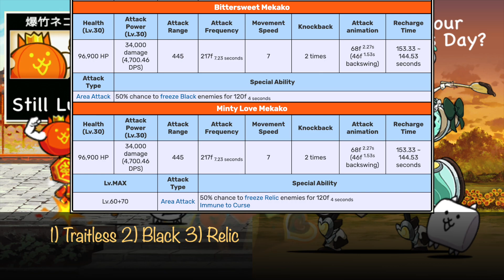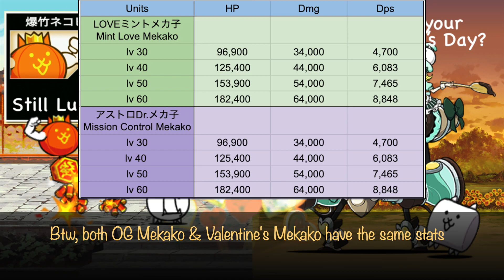Battle Cats 12.1 Sweet Love Mekako's TF: Minty Love Mekako's Review [Valentine's Gacha]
Firecracker Cat + 20
Brainwashed Jamiera?
Brainwashed Mythic Tian
Eren Yeager brainwashed?
Brainwashed Nova Pro?
Battle Cats Brainwashed Titan Cat
Battle Cats Is Brainwashed Titan good?

Battle Cats 2023 Valentine's Gacha: Valentine Gals Bannner Units
1) Uesugi Kenshin~Wargod Kenshin~Immortal Kenshin
2) The White Rabbit~The Black Cat~The Grey Fox
3) Wolfchild Deale~Wolf Princess Deale~Jester Queen Deale
4) Sweet Aphrodite~Chocoladite
恋女神ショコラディーテ~メガショコラディーテ
5) First-Love Myrcia~First-Love Myrcia ξ
初恋令嬢メルシュ~初恋令嬢メルシュξ
6) Sweet Love Mekako~Bittersweet Mekako~Minty Love Mekako
白い恋人メカ子~ビタースイートメカ子~LOVEミントメカ子

7) Brainwashed Axe Cat~Brainwashed Brave Cat
洗脳されしバトルネコ~洗脳されしネコカベ
8) Brainwashed Bird Cat~Brainwashed UFO Cat
洗脳されしネコノトリ~洗脳されしネコUFO
9) Brainwashed Titan Cat~Brainwashed Mythical Titan
洗脳されし巨神ネコ~洗脳されしネコダラボッチ

Battle Cats stages used in this video:
1) Heavenly Tower Floor 24
2)  Heavenly Tower Floor 32
3) Infernal Tower Floor 40

5 Titan Cats in The Battle Cats. There are more from Collabs
1) Titan Cat~Mythical Titan Cat~Jamiera Cat
巨神ネコ~ネコダラボッチ~ネコジャラミ
2) Crazed Titan~Crazed M. Titan Cat~Manic Jamiera Cat
狂乱の巨神ネコ~狂乱のネコダラボッチ~大狂乱のネコジャラミ
3) Li'l Titan Cat~Li'l Mythical Titan~Li'l Jamiera Cat
ちび巨神ネコ~ちびネコダラボッチ~ちびネコジャラミ
4) Maiden Cat~Sportsgirl Cat~Wrestling Cat
ネコ乙女 ~モトコ~サホリ
5) Brainwashed Titan Cat~Brainwashed Mythical Titan

Brainwashed Titan・Brainwashed M. Titan's abilities
- 20% Savage Blow (3x Damage)

Battle Cats Valentine's Gacha!
Battle Cats Brainwashed Titan! Battle Cats Brainwashed Mythical Titan!
Battle Cats Brainwashed Jamiera!
Brainwashed Cats

【にゃんこ大戦争】白い恋人メカ子の第３形態: LOVEミントメカ子 性能紹介！
洗脳されし巨神ネコ~洗脳されしネコダラボッチ  性能紹介！「バレンタイン ギャルズ」新キャラ！

貓咪大戰爭 遭洗腦的巨神貓 遭洗腦的巨人貓 性能紹介！

Valentine's Gacha (3 Brainwashed Cats) 0:00
Sweet Love Mekako's True Form 0:45
Bittersweet Mekako in Cat Guide 1:05
Minty Love Mekako's stats & review 1:50
Strengths 2:18
Weaknesses 3:26
Summary 4:11